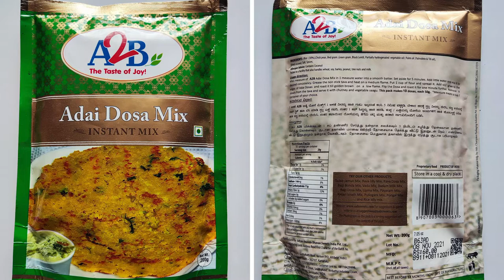A2B_Adai Dosa Mix - Instant Mix